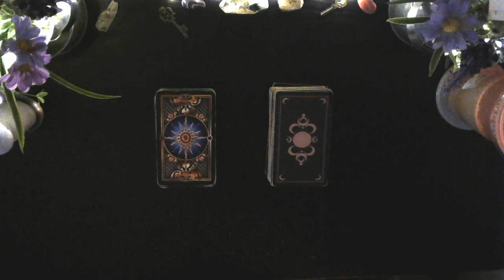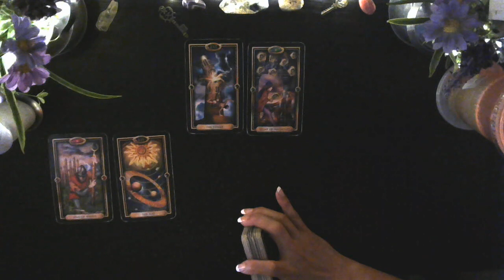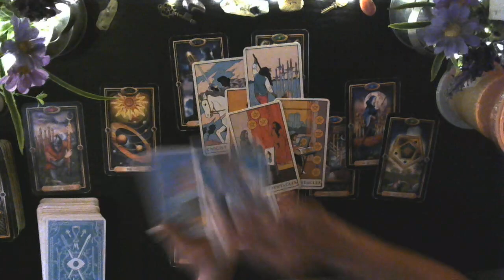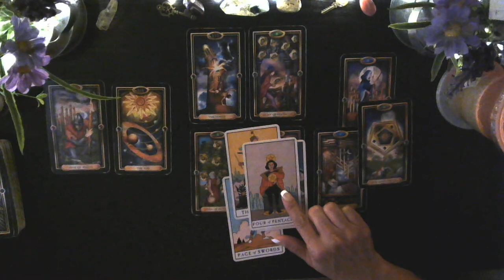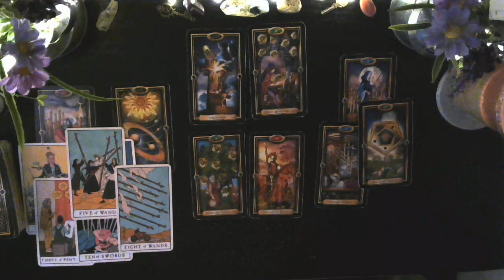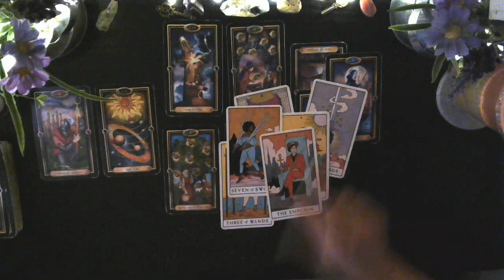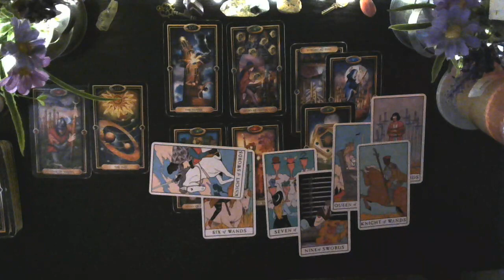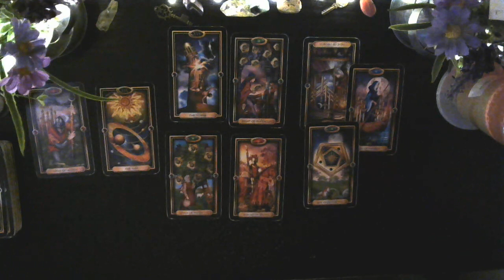Spiritual Court Pt 1 : What crimes are you accused of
Pile 2,  check out Pt 2 video

1 hour reading $200.00
30 minute reading $150.00

Pre-recorded videos
1 question reading $30.00
2 question reading $50.00
3 question reading $60.00